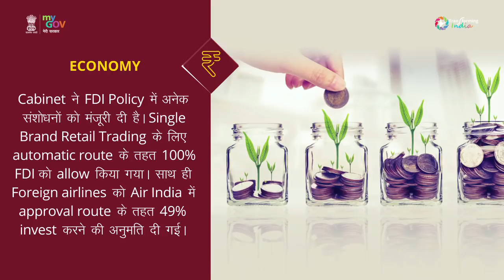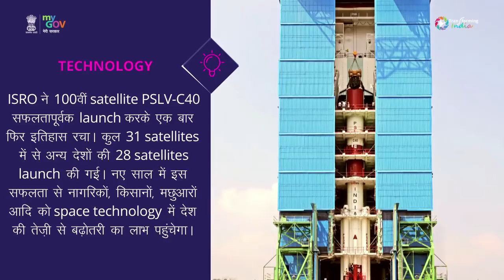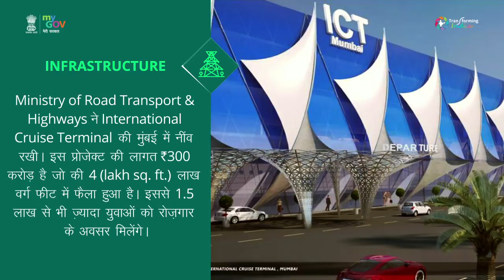New India Weekly: ISRO's 100th Satellite Launch, FDI Policy, International Cruise Terminal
New India Weekly: ISRO's 100th Satellite Launch, FDI Policy, PIO Parliamentarian Conference, International Cruise Terminal